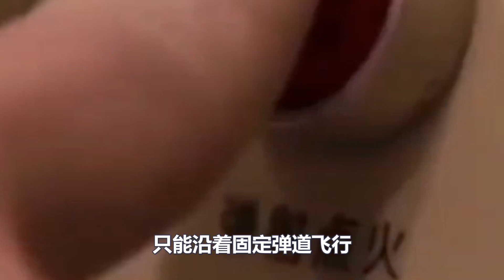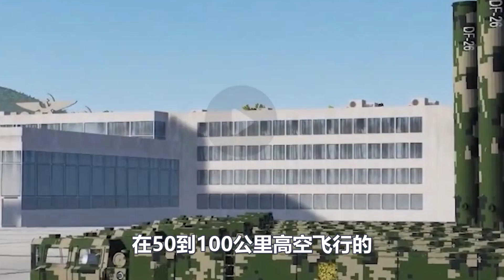鹰击21是开胃菜！官方消息，055大驱上还有更强的武器，美军为一探究竟海面挑衅，2小时后！紧急撤离封锁区